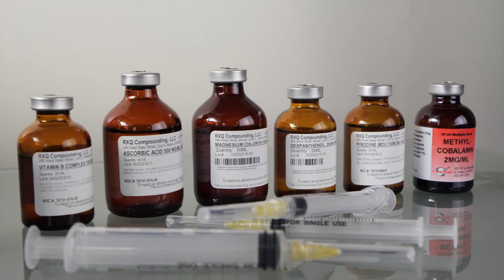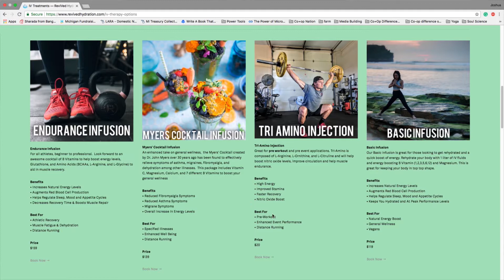495GR Volume 7 | RevIVed Hydration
495GR Volume 7 | Impacting Grand Rapids

Grand Rapids has a new option for wellness and recovery with RevIVed Hydration.

The IV infusion company works with clients to help them receive vitamins, minerals, amino acids, antioxidants, and sometimes even just the hydration they need to feel their best.

“We work with our clients to help them not only have more energy and feel their best, but also stay healthy so they can prevent illness,” said Justin Bing, co-founder and operations manager.

Bing, a registered nurse, decided to pursue bringing IV infusions to Grand Rapids after 10 years in the health care industry, including over 8 years as an emergency room nurse.

Prevention is key, and people suffering from many different acute or chronic medical ailments spend hundreds to thousands of dollars on urgent care, emergency room and hospital visits, but if patients know their needs and can have regular infusions, those costs can be lowered or eliminated, Bing said.

Getting an infusion is easy – and quick.

Appointments can be made online and can sometimes be available same-day.

-495GR is a special supplement to the Grand Rapids Business Journal.